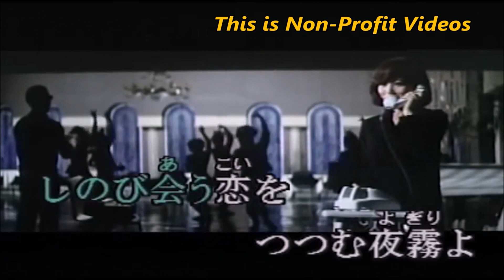石原裕次郎【夜霧よ今夜も有難う】～abaraカバー曲集No 75～200416R3【REEN】